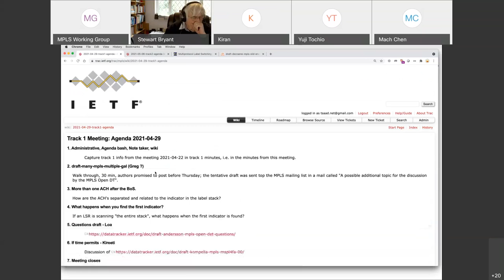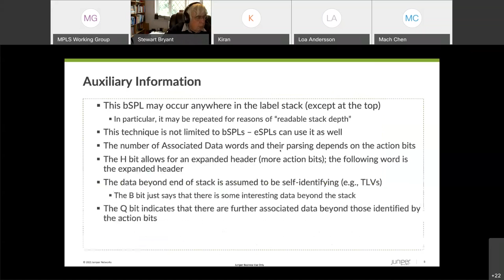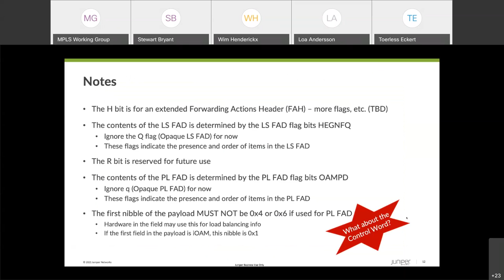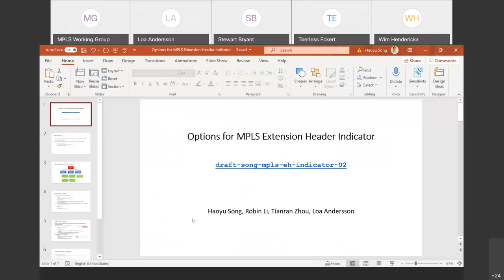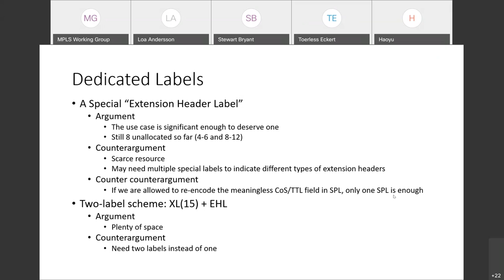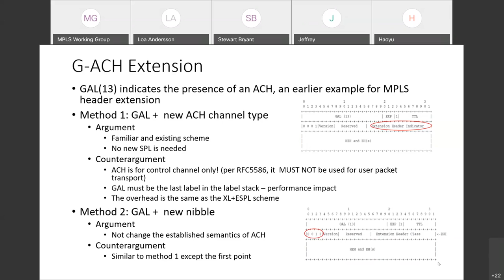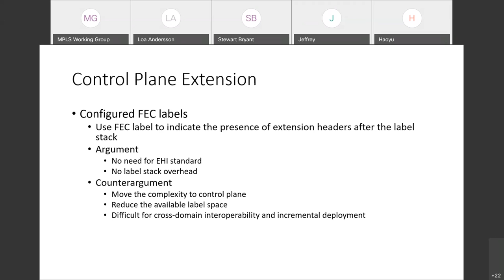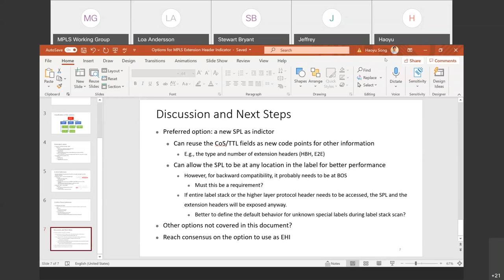MPLS WG Interim Meeting, 2021-05-06